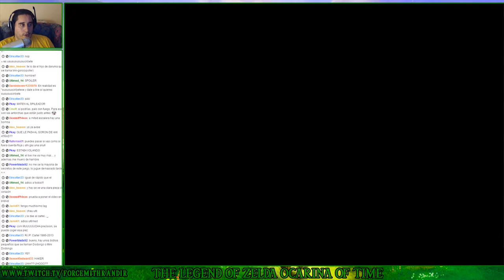The Legend of Zelda Ocarina of Time (N64) | Parte 9 - Caverna de Dodongo